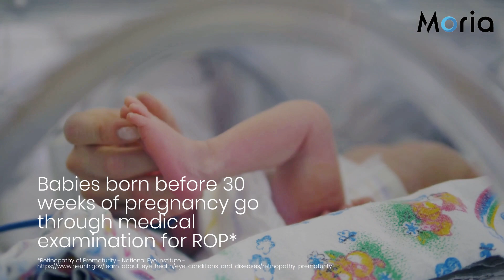68802EN-A - Video - ROP (EN)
MORIA is one of the best-known and most respected ophthalmic companies in the world, offering the finest range of medical devices such as hand-held instrumentation and equipments for refractive and corneal transplant surgeries.

At MORIA, we are committed to innovate pushing the boundaries of medical technology and improve the way ophthalmic pathologies are treated.

Our strategy is to manufacture high-quality medical devices and to develop and market innovative products on global markets, that provide superior clinical outcomes with a high level of confidence of use for our customers.

MORIA is a human-sized company which strives without reserve for the greatest possible reliability and quality in our products; to be the unsurpassed standard of comparison and to be recognized as a company of honesty, integrity, and close relationship with its customers.

MORIA, the Ophthalmic Surgery Expert
MORIA is at the leading edge of eye surgery technology for nearly two centuries due to its close relationships with surgeons worldwide.

Innovation
MORIA has participated in major advances in eye surgery, from the advent of microsurgery, to refractive surgery, and more recently, to new techniques for corneal transplants.

Expertise
Acting swiftly upon innovative ideas from surgeons and applying its expertise, MORIA develops high quality, precision equipment and instruments designed to respond to the latest advances in surgical technique.

Performance
MORIA develops products renowned for their quality, performance, and adaptation to the varying practices and surgical techniques of each country.

Global Reach
With global headquarters and manufacturing facilities in France, MORIA devotes 80% of its production to international markets. It operates in 80 countries and has subsidiaries in the USA, Japan, and China, and partner distributors in the other markets.

Quality
The high quality of MORIA's ophthalmic surgical instruments has been widely recognized for decades.